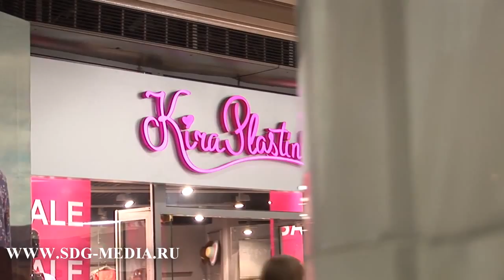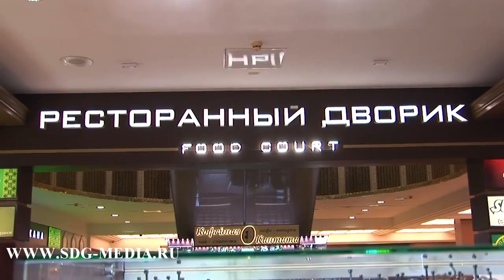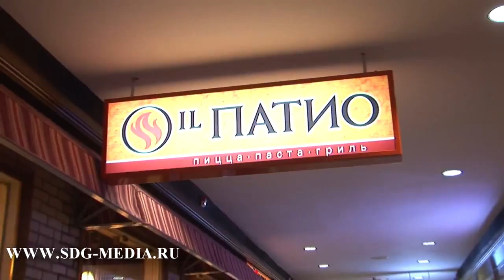тк Охотный ряд ролик